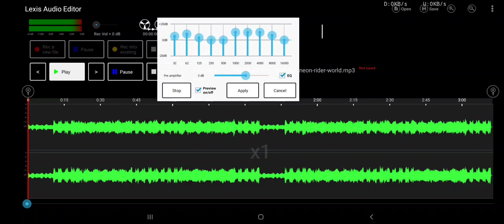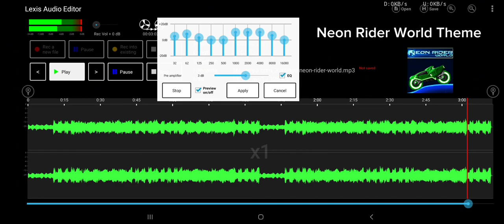Neon rider World Theme (High quality) Download in description.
A edit from this music with higher volume. Hope you enjoy.